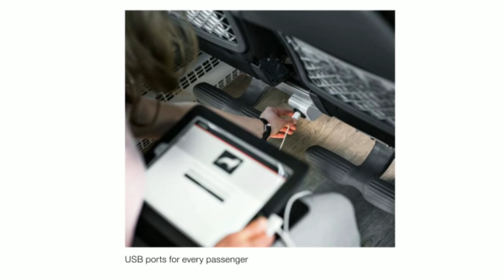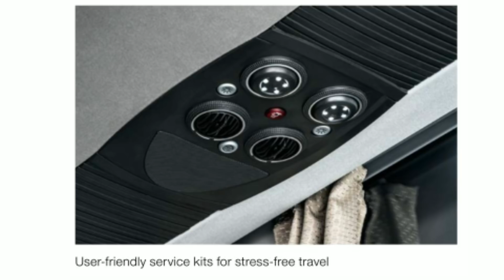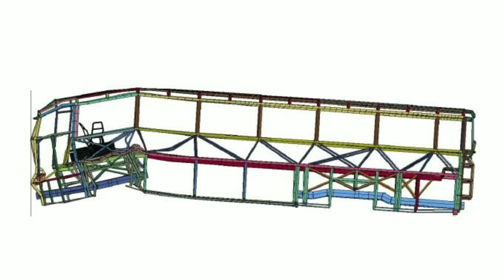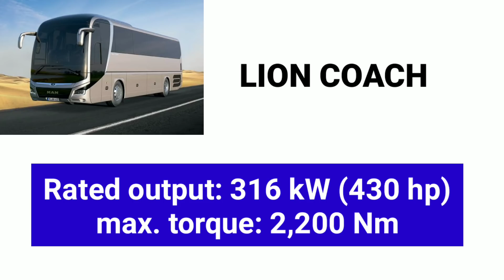MAN LION BUS | FULL INFORMATION